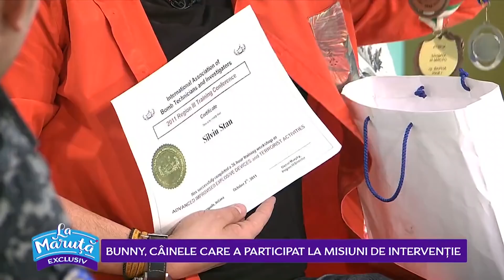Talent la patrat! Politista Alina si cainele Bunny